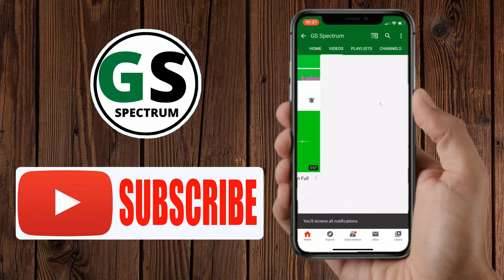Chroma Key Audio Spectrum Analog Dots - DEAF KEV [No Copyright Music]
Hi